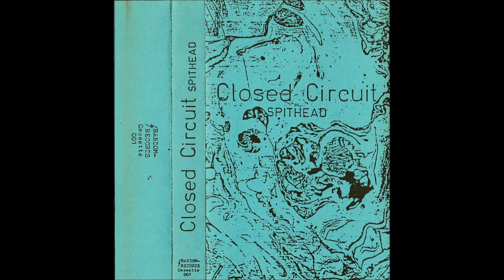Closed Circuit - Solid Rubber Tire (1991)